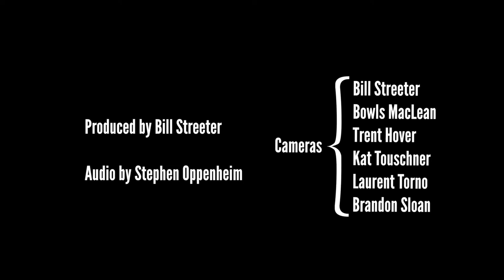Little Big Bangs - "Armada"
The Little Big Bangs performing at the Black Bear Bakery as part of the Lo-Fi Cherokee project. One of 16 live music videos produced in one day on Cherokee St.